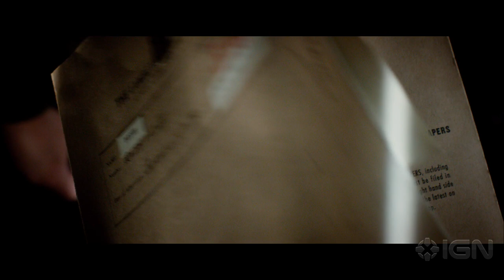Pan - Trailer #1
Hugh Jackman plays the villainous Blackbeard in this Peter Pan origin story.